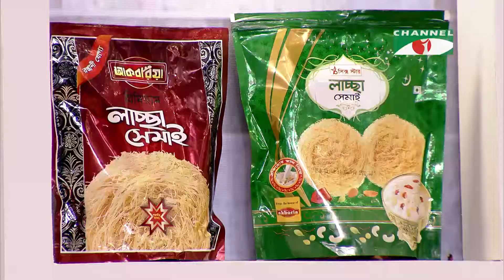কেকা ফেরদৌসীর সাথে নতুন উদ্যোক্তার রান্না || পর্ব : ০৩ || রাইস পেপার রোল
উদ্যোক্তা- লাবু
রেসিপি : রাইস পেপার রোল
পর্ব : ০৩

ঐক্য ডট কম ডট বিডি এবং আকবরিয়া প্রিমিয়াম লাচ্ছা সেমাই প্রেজেন্টস "কেকা ফেরদৌসীর সাথে নতুন উদ্যোক্তার রান্না" দেখতে চোখ রাখুন প্রতিদিন রাত ৮ টায় উদ্যোক্তা বার্তা ইউটিউব ও ফেসবুক পেজ এ।